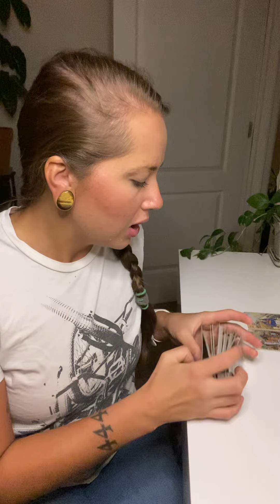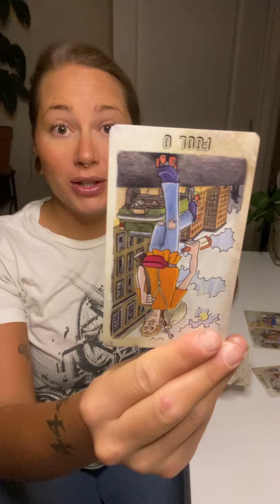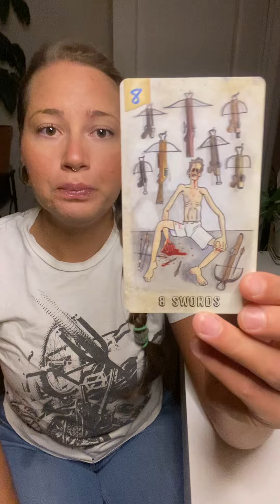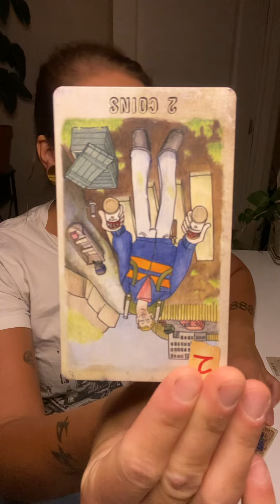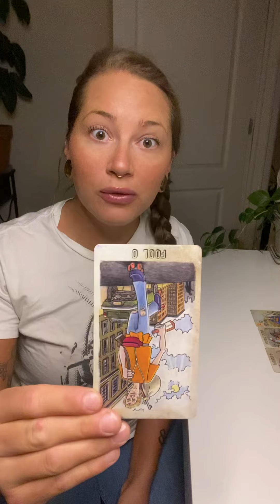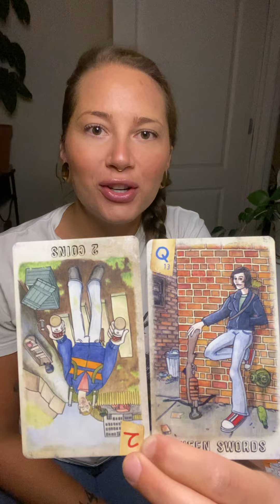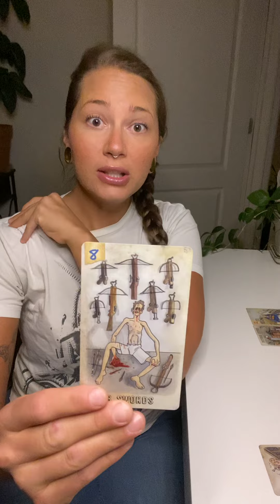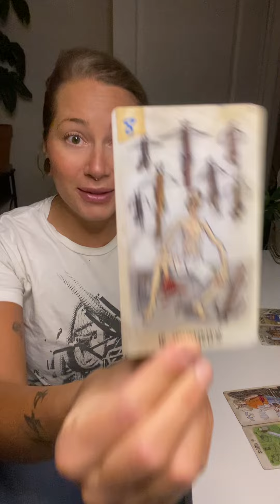Ante up bi*ch, Christ is coming